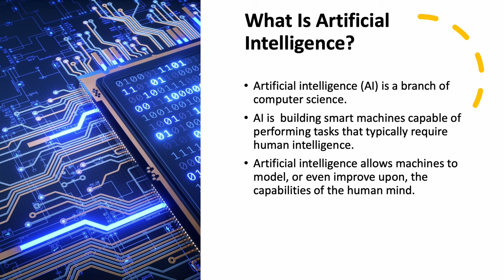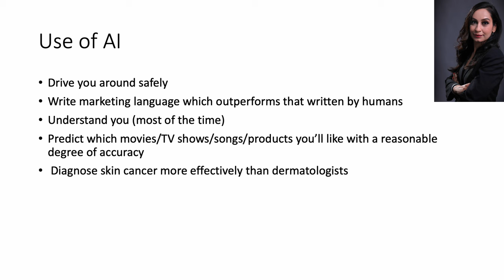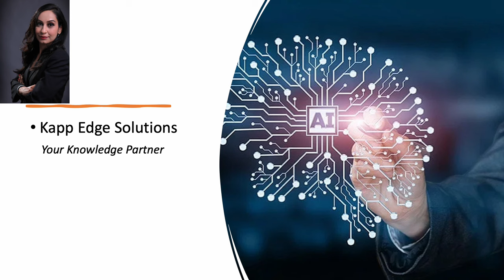What is Artificial Intelligence AI?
"The rise of AI: Will machines soon outperform us in every way?"
From factory floors to customer service, AI is changing the game. The question in our mind is -Will AI be our colleagues or our competition?

Lest learn the basics of artificial intelligence. see how AI is changing our day to day life